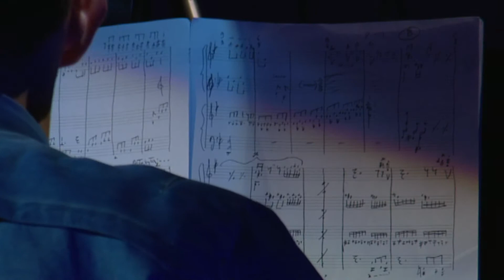19. Biennale - TVP Poznań - cz. 4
6 i 7 czerwca 2013